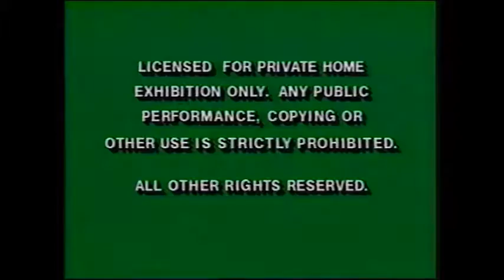What if Disney was even more commercial?:The Three Lives of Thomasina 1991 VHS Opening